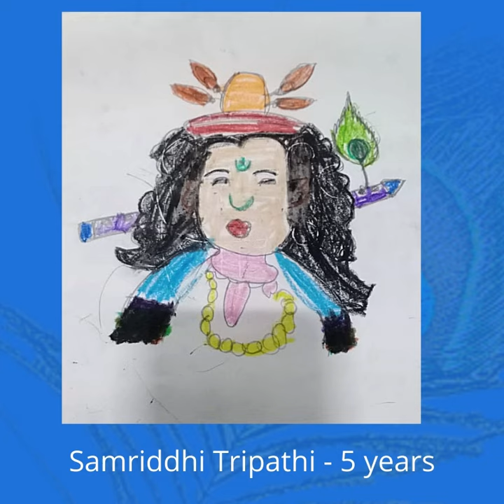Krishna Janmashtami Drawings | MyKidsDrawing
Check beautiful wishes from our Artists